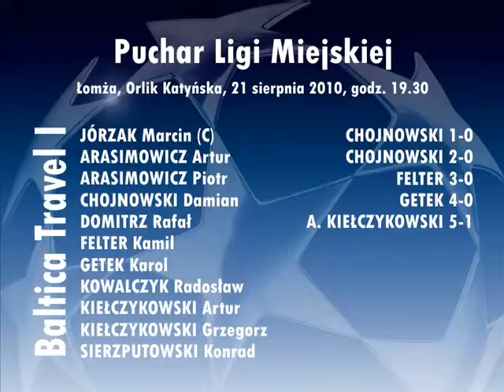Baltica Travel I - Rocco 5:1, Puchar Ligi Miejskiej